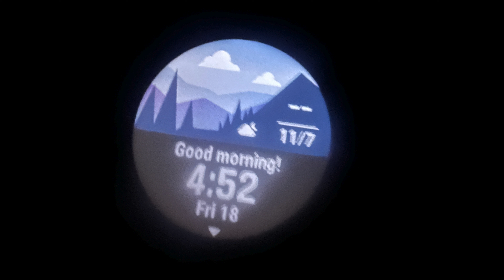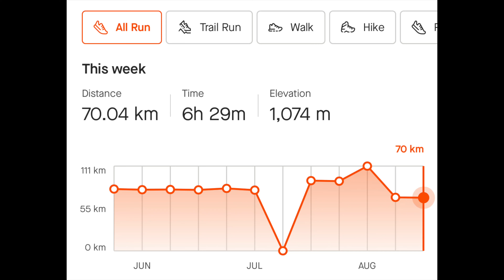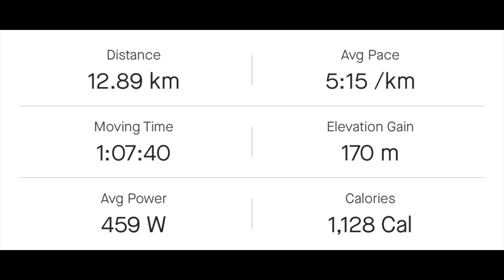33/95. Man RESCUES KOALA. Golden Grove. Early morning run. Training vlog Heysen 115km Ultra Running.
This is my daily training vlog...I'm Brad a 41 year old, from Adelaide South Australia ... this daily training vlog is leading up to the Heysen 115km Ultra Marathon (October 21st) which will hopefully be my 4th 100km + Ultra Marathon. From  Adelaide South Australia.

It's Friday! After a rough night with Buddy (my dog) waking me up (He's obsessed with a possum in our back yard at the moment...) I'm up early for a solo run along the streets (magic carpet). I end up taking Buddy out for a quick run before heading to work... I'm dedicated to this training block and there is no easy way out. Time to re-certify as a savage. The training is going very well, my most consistent year to date. Just need to continue pushing it while avoiding injury. There will be no hiding on October 21st (Heysen 115km). Let's go.

Can not wait until the Heysen 105 (115km ultra marathon). October 21st here we come. Party time. 😎👍

Join me on my 95-day training vlog as I prepare for The Heysen 105 (115km) Ultra Marathon in Adelaide, South Australia. Sat. October 21st, 2023.  Get inspired, check out the scenery, gain insights and be part of a supportive community as we countdown to the Heysen in 2023.

Buddy is a rescue dog, we adopted him from the Animal Welfare League in January. He was found abandoned, wandering the streets just before Christmas.